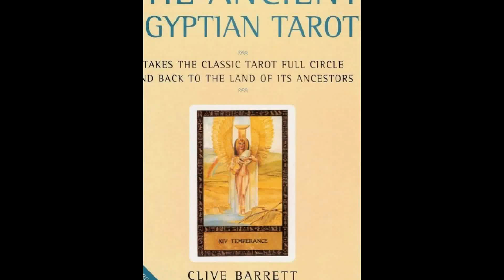Ancient Egyptian Tarot - Древних Египтян Таро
Автор: Clive Barret
Производитель: Ed. Exergue (Франция)
Золотой Рассвет над Египтом , или правильный творческий анахронизм.
С  творчеством  Клайва Барретта я познакомился лет десять тому назад , случайно увидев в одном из красочных заморских пособий по Таро несколько репродукций из его Norse Tarot , что я с варяжской прямотой перевёл бы как «Нордическое». Эти изображения буквально заворожили меня… Казалось бы , Таро и Северная Традиция –